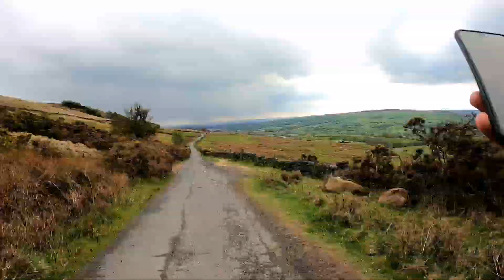12km for little legs, The Roaches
The Roaches (from the French les roches - the rocks) is a prominent rocky ridge above Leek and Tittesworth Reservoir in the Peak District of England. The ridge with its rock formations rises steeply to 505 m

The Roaches (iš prancūzų les roches - uolos) yra ryškus uolėtas kalnagūbris virš Leek ir Titteswortho rezervuaro Anglijos Peak rajone. Kalnagūbris su uolienomis stačiai iškyla iki 505 m

Roach Rd, Upper Hulme, Leek ST13 8UA